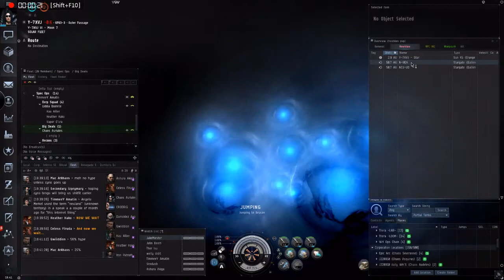Bombers Bar - JakeFleet, Can't run from us